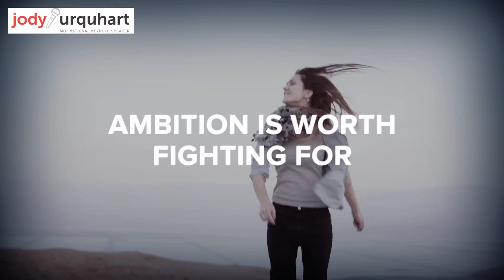Motivational Words to Share with Your Team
Motivation may seem fleeting and for many it is. It pays to continually remind yourself of what is necessary for success. This video has some tried and true motivational reminders to help you keep moving forward.

Passion, Persistence, and Drive build confidence that will make you unstoppable. Success builds on the success and it's the small steps that help move you forward. Keynote Speaker Jody Urquhart